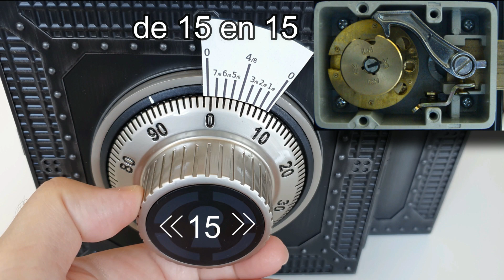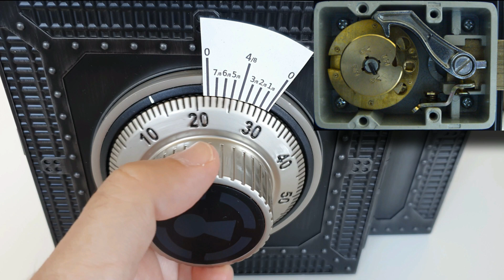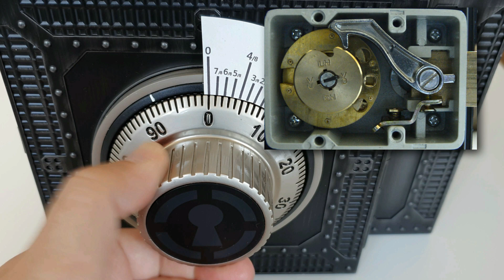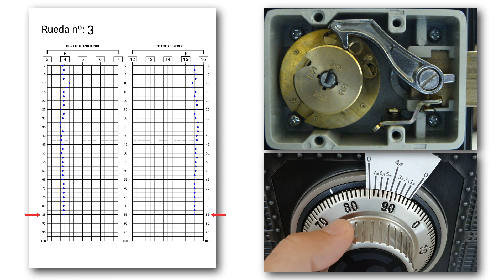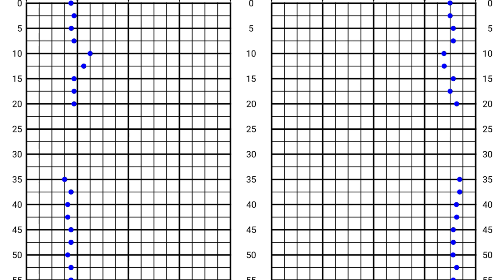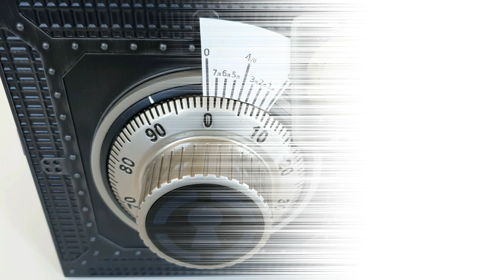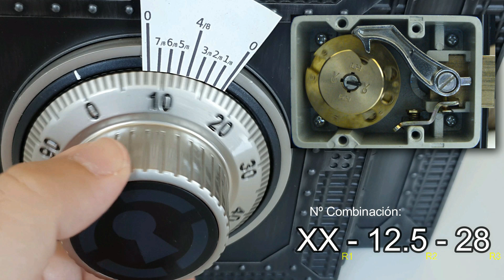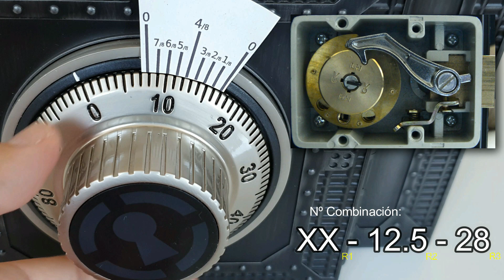#7 🗝 Cómo abrir en MODO DIFÍCIL la cerradura de CAJA FUERTE - SIN COMBINANCIÓN 🥈 | Sparrows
En este curso de aperturas de cajas fuertes siguiendo el manual de Sparrows, veremos cómo abrir una cerradura de caja fuerte de combinación SIN COMBINACIÓN.

IMPORTANTE: Esta apertura está realizada como se viene diciendo en los videos, con el manual proporcionado por SPARROWS, a estas alturas, ya empieza a mostrar debilidades y lagunas. Como por ejemplo, que hacer con la leva #3, cuando en la gráfica aparecen 2 puertas ¿Cuál pertenece a cada rueda?
Al estar configurada en este video, para ser abierta con dos ruedas, la solución más rápida era probar una y si no invertir la combinación. Pero hay otros métodos infinitamente mas depurados que iremos viendo cuando tenga el nivel de poder comprenderlos y explicarlos.
Así como graficar moviendo dos ruedas a la vez, pudiendo con esto ocultar una rueda la puerta de la otra. Y un largo etc...
En el próximo vídeo intentaré seguir el procedimiento aportado por SPARROWS para la leva #4. Ya veremos que sale de ahí, ya que son cuatro frases las que lo explican, para un tema tan complejo como este parecen pocas, ¡nos vemos!

Esta apertura la realizaremos con la penúltima leva, la de barra lisa de dos número de combinación. Es el modo difícil del Set de Sparrows.

Índice:
00:00 Presentación
00:32 Buscando los puntos de contacto
01:39 Gráfica de la rueda 3
04:12 Analizar la gráfica
05:39 Gráfica en detalle de posible puerta.
07:13 Segunda rueda y apertura